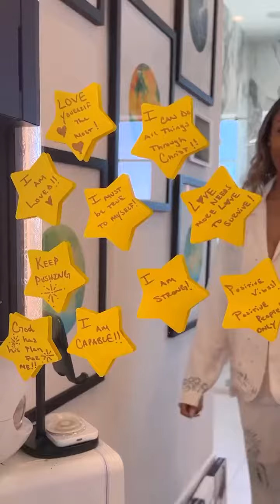Savannah James gives Allure magazine a tour of her House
Savannah James says she wants Lebron to stay in the NBA long enough to play with both of his sons Bronny and Bryce